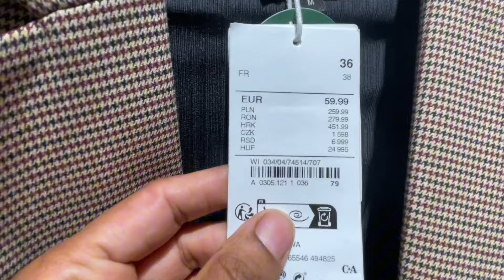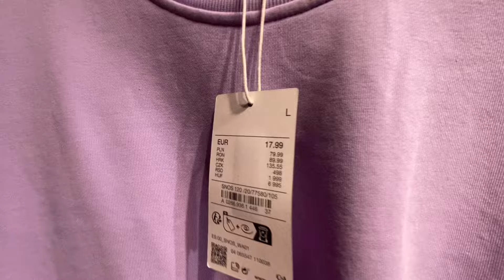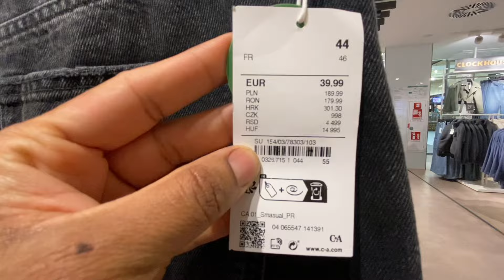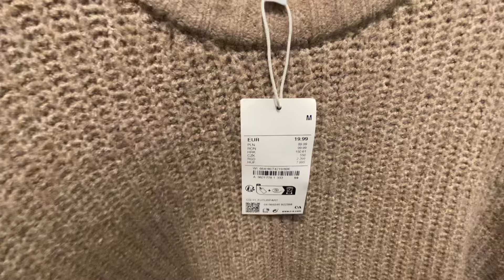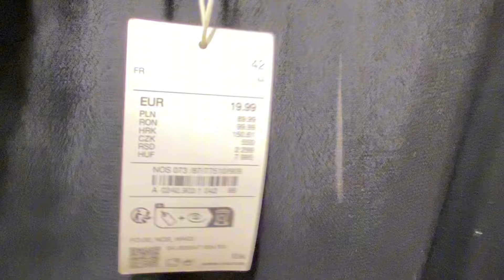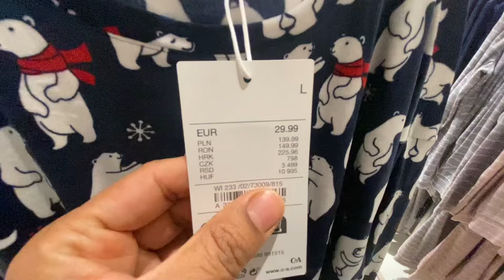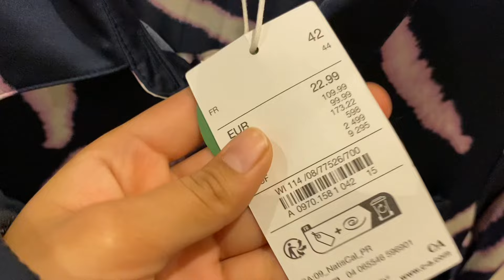C&A Women’s Collection February 2024